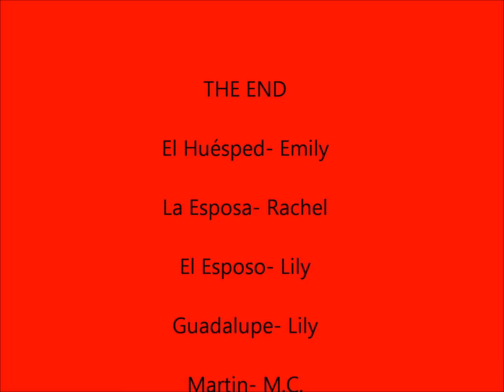El Huésped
The film El Huésped created by Emily Barr, Rachel Vallee, Lily Christenson, and M.C. Heiton